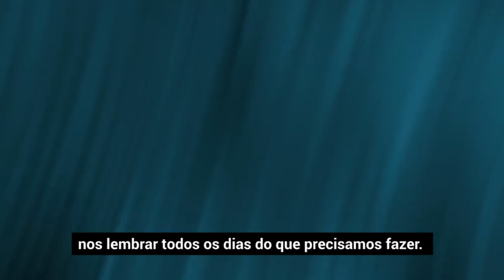Conheça o novo Presidente da Assembleia Geral das Nações Unidas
O diplomata Tijjani Muhammad-Bande, anteriormente representante permanente da Nigéria nas Nações Unidas, foi eleito por aclamação para chefiar a Assembleia Geral da ONU.

Bande irá suceder a equatoriana Maria Fernanda Espinosa.

“Paz e segurança, erradicação da pobreza, fome zero, educação de qualidade, ação climática e inclusão serão prioridades da minha presidência”, disse o embaixador nigeriano.

Na abertura dos debates da 74ª sessão da Assembleia Geral, em setembro de 2019, ele se comprometeu a “promover parcerias necessárias com todos os atores para atingir nossos objetivos, e em última análise garantir que estejamos fazendo o melhor para garantir paz e prosperidade, particularmente, para os mais vulneráveis”.